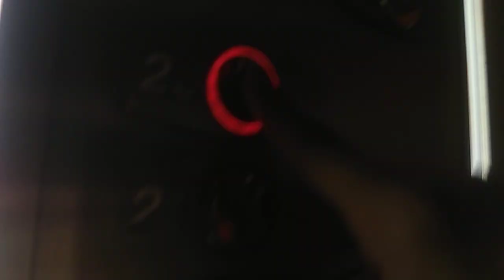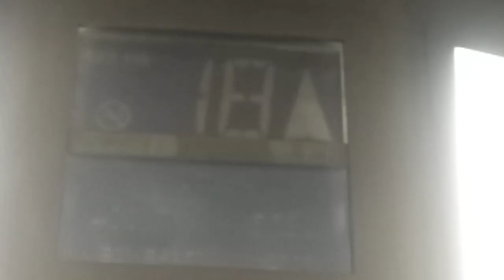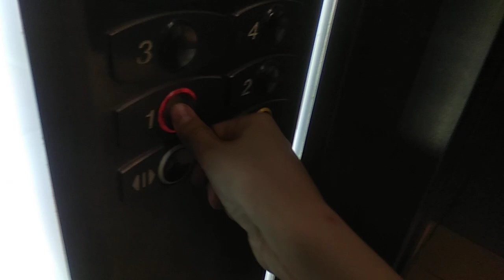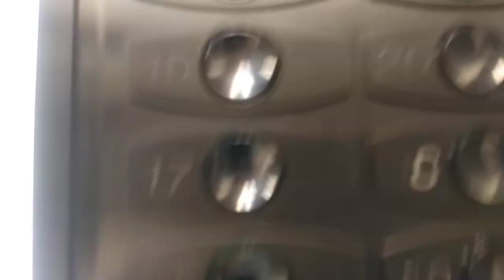2х Лифта OTIS 2000R (4х лифта) @ Ул. Твардовского, 23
Бренд: OTIS
Модель: 2000R
Страна: Франция + Россия
Год: 2005
V=2 м/с
Г-П: 400 кг, 5 чел. (пассажирский); 1000 кг, 13 чел. (грузовой)